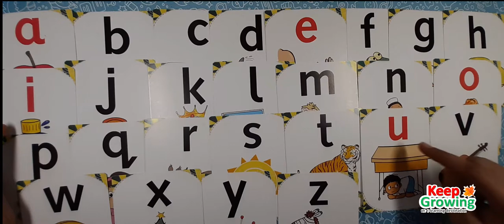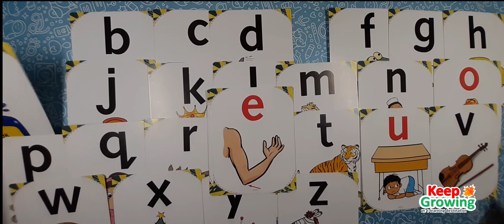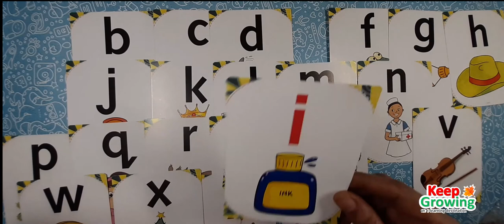How to learn Vowel |Introduction Vowels | a , e , i , o ,u |Vowels and Consonants |कैसे सीखे Vowel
Vowels
 In this video we will learn about vowels When children come to the age of 4 to 5, they start reading and writing in English language, during this time it is necessary to teach them about the concept of vowels. The understanding of vowels and their sounds will enable the children to learn and write few small words consisting vowels. They will inch a step closer to a better understanding of English language.
keep growing an e-learning destination

Abacus Greater than Less than Equals to with Abacus Easy math with abacus

Greater than less than through number line Number line keep growing number comparison

कैसे बच्चों की शब्द निर्माण क्षमता को बढ़ाया जायेHow to increase word formation ability of children.

How to read sound at words. ENGLISH WORDS . ENGLISH LEARNING .PLAY SCHOOL

BLENDS - HOW TO READ BLEND OF TWO CONSONANTS .EX- sl , pl , pr , tw ,pl

तीन अक्षर के शब्दों को कैसे पढ़े I HOW TO READ THREE LETTER WORD IN HINDI

दो अक्षर के शब्दों को कैसे पढ़े I HOW TO READ TWO LETTER WORDS IN HINDI

REVERSE COUNTING BY NUMBER LINE. संख्या रेखा द्वारा उलटी गिनती लिखना सीखें l